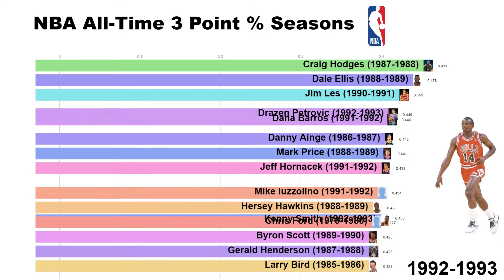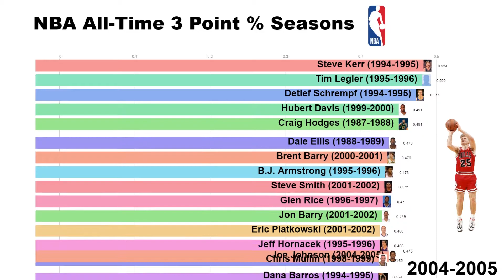NBA All-Time 3 Point Percentage Seasons (1985-2019)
This video shows the all time 3 point percentage seasons in the NBA from 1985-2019